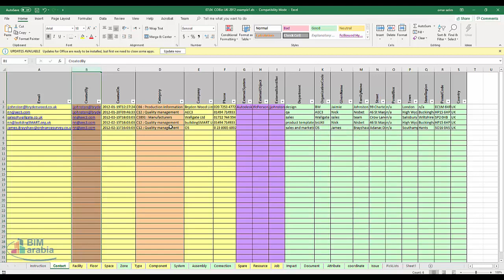COBie Contact Worksheet